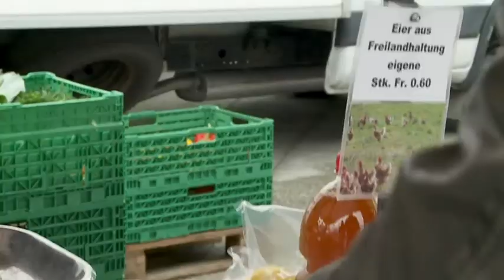Mmmmh... Blumenkohl-Pizza! (4/6)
Gesunde Ernährung ist für Tony das A und O. Deshalb kocht er gemeinsam mit Fitness-Coach Maria. Das Rezept: Blumenkohl-Pizza. Schmeckt das Tony?
„Fit mit Anthony“ geht in die dritte Runde! Das Schwergewicht unter den joiz-Moderatoren hat hohe Ziele und sprengt dafür seine eigenen Grenzen. Das Ziel: Der Silvesterlauf in Zürich.
Während drei Monaten stellt er sich jeder auch noch so harten sportlichen Herausforderung und verzichtet (hoffentlich) gänzlich auf Junk Food.
Unterstützt wird er von der österreichischen Personaltrainerin Maria Berger-Kühr von My Personal Gym und den beiden bezaubernden Gesundheits-Coaches Rahel und Sarah. Ausserdem auch immer mit dabei, das sexy Fitness-Model Anja Zeidler!
 Fit mit Anthony wird präsentiert von

joizid:4011995